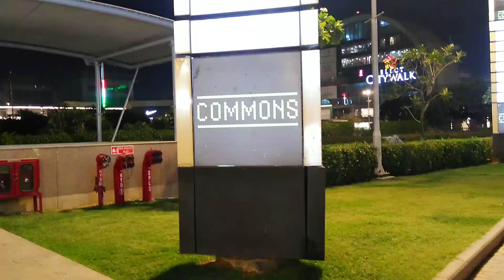दिल्ली का सबसे बड़ा शॉपिंग मॉल | Select City Walk Mall New Delhi ka Sabse bada Touristic Place Vlogs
wander with mfi | wanderwithmfi दिल्ली का सबसे बड़ा शॉपिंग मॉल | Select City Walk Mall New Delhi ka Sabse bada Touristic Place Vlogs | Wander with mfi Vlog !

select City

select city mall

select city walk mall

select city walk food court

select city walk apple store

select city walk saket

select city walk game zone

select city mall saket pvr

select city ka matlab kya hota hai

select city walk imax

select city walk

select city walk mall in delhi

select city walk pvr

select city walk nike store

select city walk pvr gold

select city walk mall saket

select city walk mall food court

select city walk mall pvr

select city walk mall parking

select city walk mall in delhi apple store

select city walk mall apple store

select city walk mall in delhi pvr

delhi ka sabse bada touristic place

delhi ka sabse sasta market

delhi ka sabse bada mall

delhi ka sabse sasta water park

delhi ka sabse bada water park

delhi ka sabse bada don

delhi ka sabse chhota makan

delhi ka sabse bada hospital

delhi ka sabse sasta bazar

delhi ka sabse chota ghar

delhi ka sabse bada gangster

kaun sa hai

दिल्ली का सबसे बड़ा मॉल

delhi ka sabse bada mall dikhaiye

delhi ka sabse bada mall kahan per hai

delhi ka sabse bada mall kahan hai

delhi ka sabse bada mall dikhao

delhi ka sabse bada dialysis centre

delhi ka sabse bada soping mall

delhi ka sabse bada mandir

delhi ka sabse bada metro station

delhi ka sabse bada mall kaun sa hai

delhi ka sabse bada market

delhi ka sabse bada mandir kaun sa hai

delhi ka sabse bada mela

delhi ka sabse bada masjid

delhi ka sabse bada madarsa

delhi ka sabse bada mobile market

delhi zoo offline ticket

how to reach delhi zoo by metro

delhi dehradun expressway latest news

lucknow beautiful places

luxury house in lucknow for sale

lucknow shopping vlog

lucknow tourist places in telugu

new video wholesale market delhi

lucknow market for shopping

delhi mumbai expressway vlog

new places to visit in lucknow

lucknow to delhi flight vlog

lucknow travel vlog

second hand car in delhi new video

lucknow street food vlog

Important searching keywords 👇

India Best Traveling City Delhi | Delhi Tourist Places | Delhi Tour Plan & Delhi Tour Budget | Delhi Travel Guide in Hindi | India Best Tourist Place | India Very Beautiful City Delhi | Nawabo ka Saher Delhi | World Famous City Delhi | My first Vlog on YouTube | My first Travel Vlog in Delhi | My first Vlog Viral Kaise Kare | My first journey Vlog in Delhi | My first Viral Vlog on YouTube | My first Vlog Delhi Clock Tower | Water fountain Show in Delhi | New Delhi घंटाघर पर म्यूजिकल फाउंटेन शो | Water fountain Show | New Delhi Tourist Places

Welcome To The ( Wander With Mfi ) YouTube Channel. Thank's

About This Channel. 👇
Specially for Explore Indian Ancient Culture and Explore Many Heritage Sites of India & Easy to Explain and Entertainment Videos. Amazing Place. Trip And Journey & Vlog's Videos Thank's